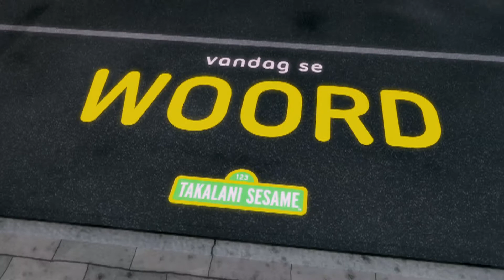Takalani Sesame: Today's Word in Afrikaans is Sintuie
Zuzu teaches us that there are 5 senses. Do you know what they are?
Takalani Sesame is a production of Sesame Workshop, a nonprofit educational organization. Beyond television, the Workshop produces content for multiple media platforms on a wide range of issues including literacy and numeracy, emotional wellbeing, health and wellness, and respect and understanding.

for fun and educational resources.